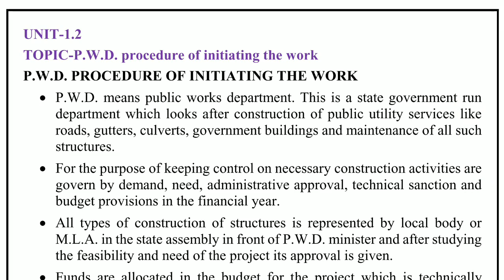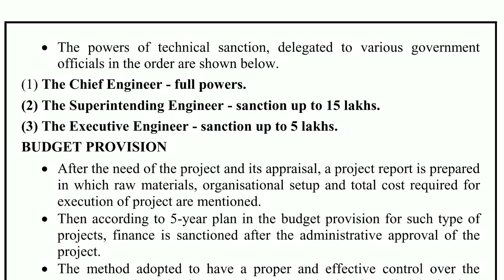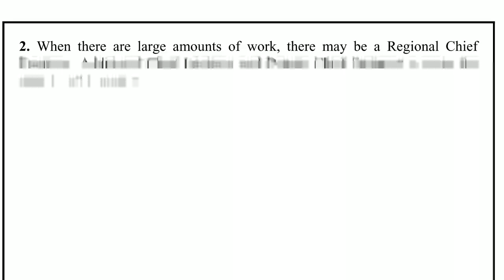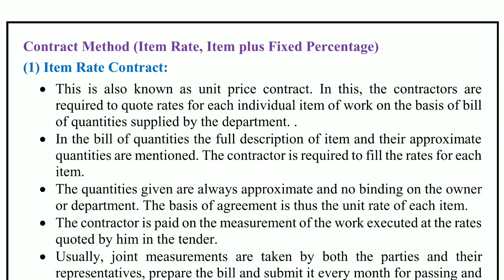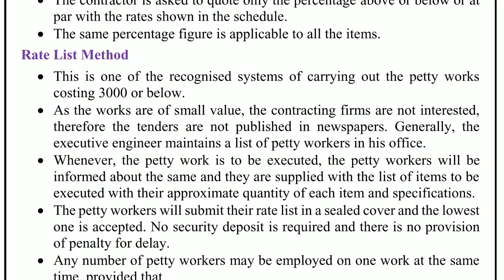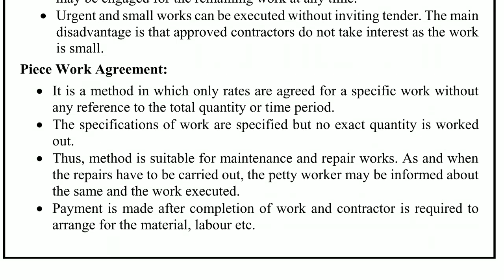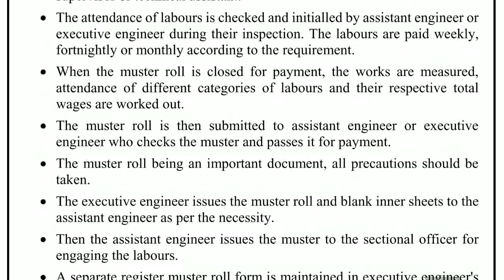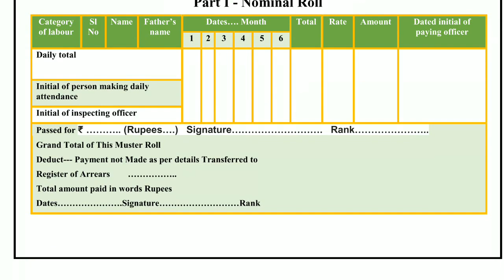Lec2 PWD Work Procedure(AS PER SYLLABUS OF WBSCTE)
SEMESTER-5 TH
UNIT-1
TOPIC-P.W.D. procedure of initiating the work, administrative Approval, technical sanction, budget
provision.
1.3 Methods used in P.W.D. for carrying out works contract method and departmental method, rate
list method, piece work method, Day’s work method, department method (NMR and casual muster
roll.)